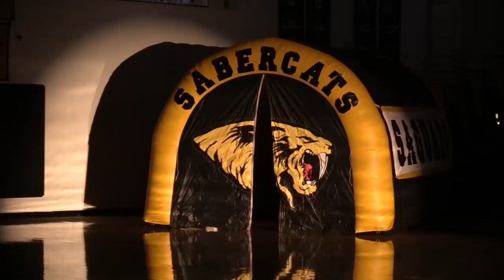Saguaro Sabercat Basketball Black & Gold!! November 23, 2021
Recap of tonight's Black & Gold Madness Preseason Special!! Saguaro High School!